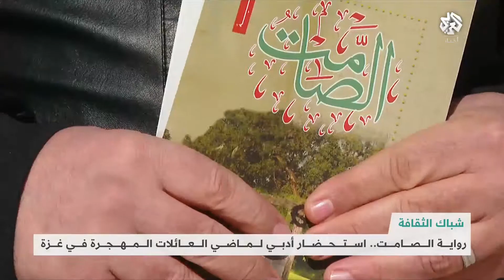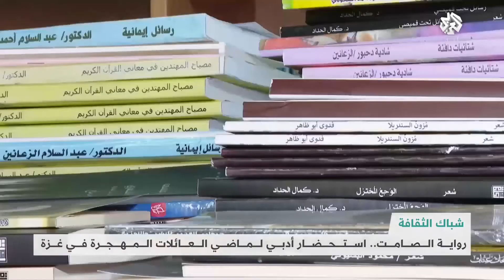رواية الصامت .. استحضار أدبي لماضي العائلات المهجّرة في غزة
استضافت الفقرةالكاتب الفلسطيني شفيق التلولي أين تحدث عن روايته الجديدة " الصامت " التي تحدث فيها عن تاريخ فلسطين والعائلات المهجّرة من غزة